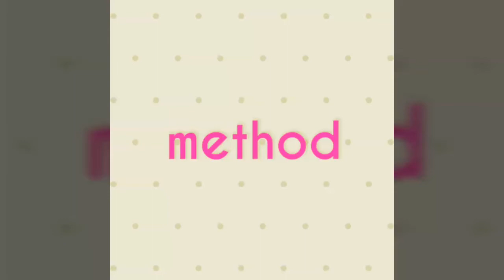Idli Powder - Gun powder for idli dosa & steamed rice (in Hindi)| Kaarap Podi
Hi Friends,

Today's video is in Hindi. This is my first video in Hindi. I shared my mom's recipe here which we call as " karappodi " in Telugu

Please try this recipe and let me know your feedback and suggetions in the comment section below

LaiKRa'S TV